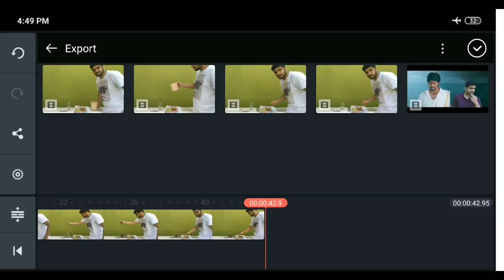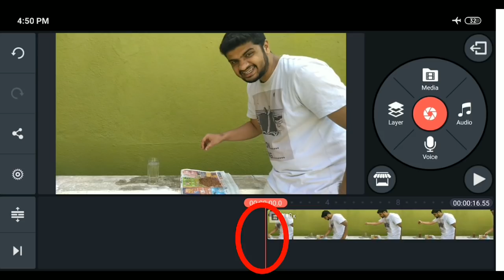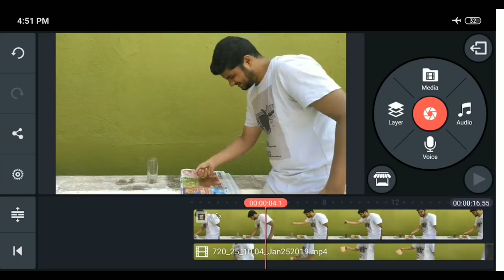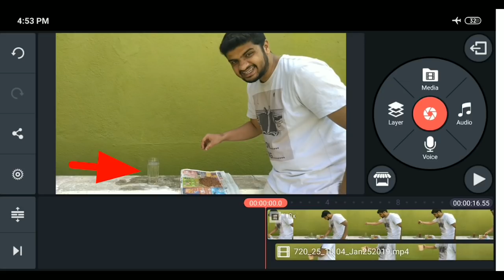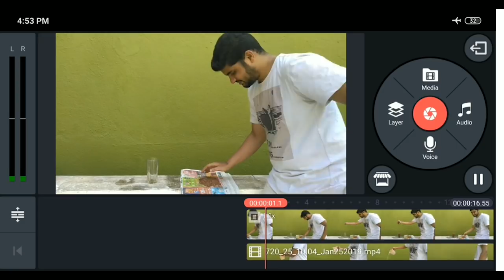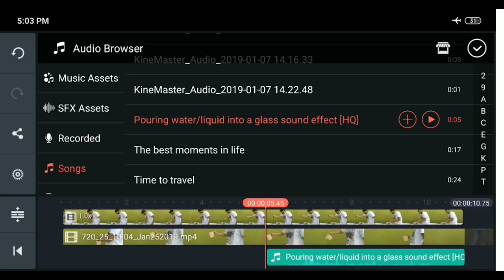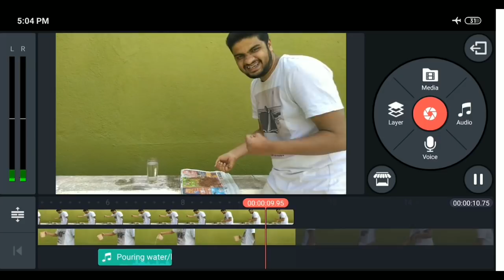ಮಣ್ಣಿನಿಂದ ನೀರು | video editing tutorial in mobile | kannada kinemaster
in this video i will do do tutorial about how to create water from soil using kinemaster application in mobile in kannada language.